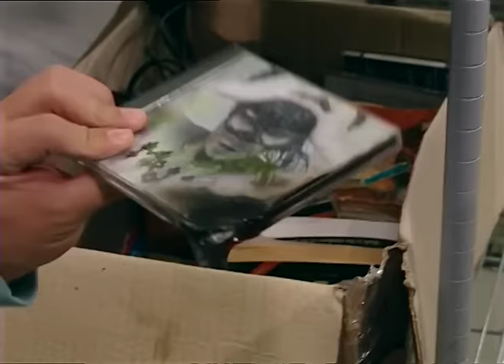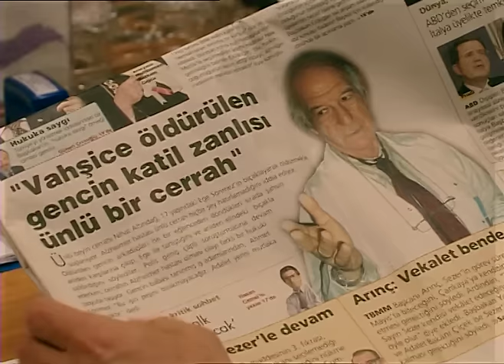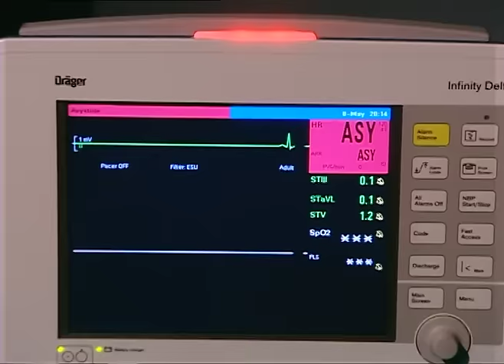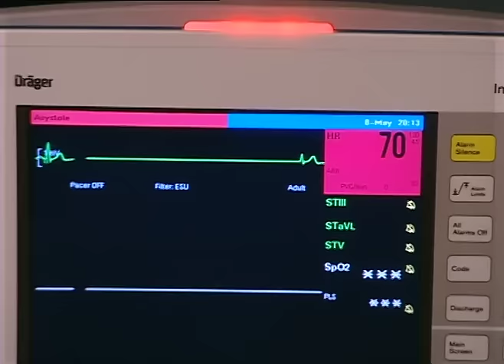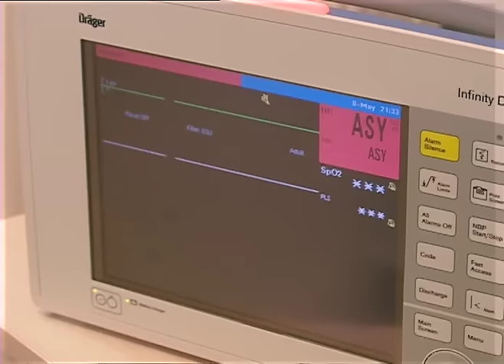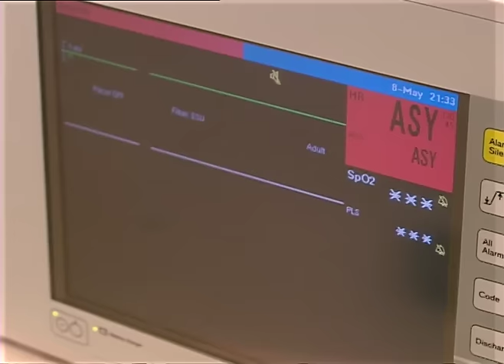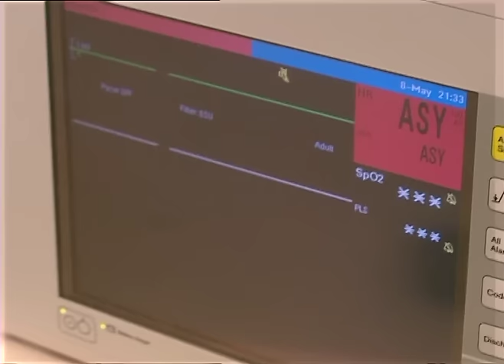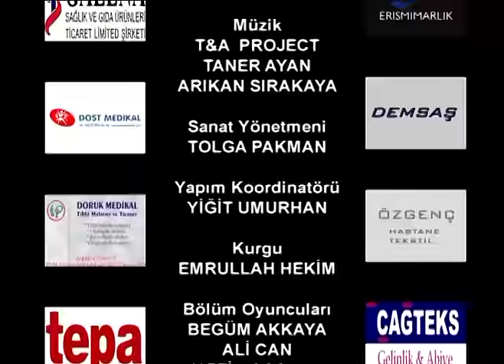Doktorlar 20. Bölüm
Doktorlar 20. Bölüm Özeti:
Ela’nın babası cinayetler suçlanıyor. Masum olduğunu kanıtlamak için tek bir yolu var. Ancak gençler ifadelerini değiştirmiyor. Nihat, hayat kurtarmanın bedelini fazlasıyla ödüyor. Zenan, Hasan’la beraber hastanede kalıyor. Bu sırrı herkesten saklıyorlar ta ki beklenmedik ziyaretçi gelene kadar. Gestapo mutsuz. Hamileliği yüzünden Haldun’la karşı karşıya geliyor. Ameliyatlardan uzaklaştırılan Gestapo’nun ise, Haldun’a bir sürprizi var. Böyle kaza görülmedi! Görenleri şaşkına çeviren kaza bir trajediye dönüyor. Ayrılamaz denen karı kocayı ölüm mü ayıracak? Bıçaklanma olayının görgü tanığı Melisa vicdanıyla karşı karşıya, susup masum bir insanın hayatını mı mahvedecek yoksa gerçeği mi açıklayacak? Uyuşturucu bir gencin daha kalbini durduruyor. Serdar’ı Ela’nın yanında gören Levent’in öfkesi çok büyük. Gestapoyu canından bezdiren hasta kim? Vitrin camına giren hastayla Kader’in başı belada. Burak Kader’e yardım ediyor ama karşılığında bir şey yapması gerek. Alzheimerlı yaşlı bir kadın ve onu çok seven kocası. Sevdiğiniz, yılarınızı geçirdiğiniz karınızın acısını dindirmek için neleri göze alırsınız? Hasan ise tekrar evsiz. Zenan nihayet Suat’ın ailesiyle tanışıyor ama hiçbir şey hayal ettiği gibi değil. Ela ve Levent için artık kötü günler geride kaldı.

Oyuncular:
Ahmet Kutsi Karadoğan
Melike Güner
Yasemin Ergene
Bekir Aksoy
Yağmur Atacan
Yeşim Ceren Bozoğlu
Gamze Topuz
Mehtap Altunok
Devrim Nas
Cüneyt Türel
Aysun Kayacı
Mehmet Aslan